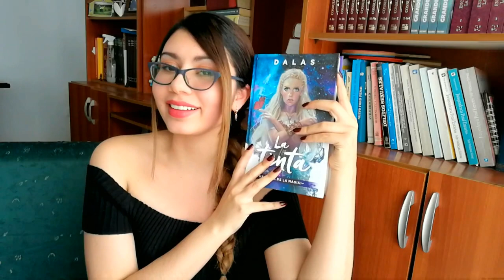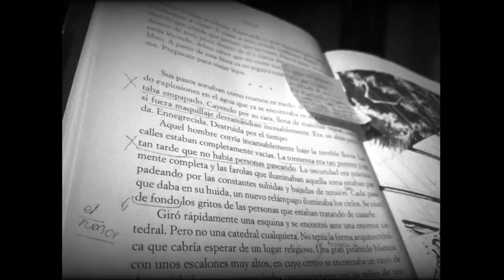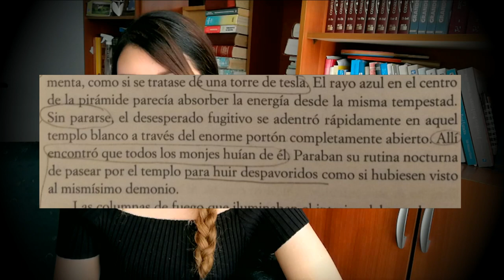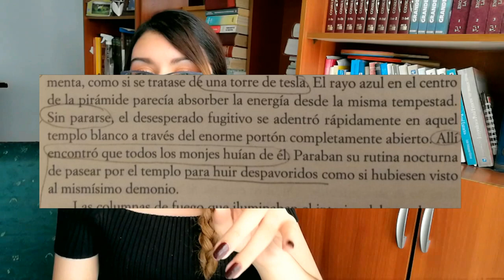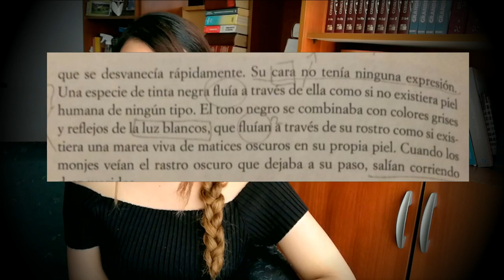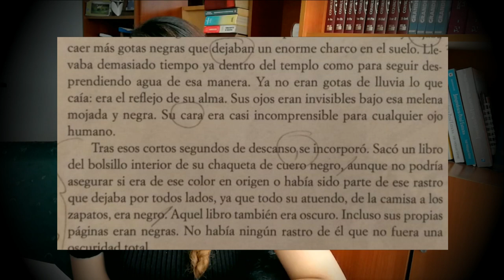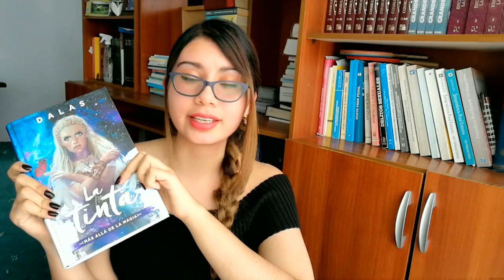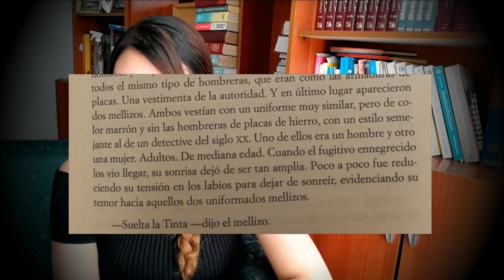Reaccionando a DALAS REVIEW: LA TINTA (Primeras impresiones) | Arcade's Books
¡Hola mis lectores y no lectores de YT! ¿Escribe bien este YouTuber español? Quería compartir esto con ustedes. Recuerden que es mi punto de vista personal y que la crítica es meramente técnica. Pero advierto que si eres demasiado fan de Dalas, probablemente este video pueda llegar a herir tus suceptibilidades. Aún así, este es un espacio para debatir, así que estoy abierta a atender sus comentarios respetuosos. ¡Abrazos!